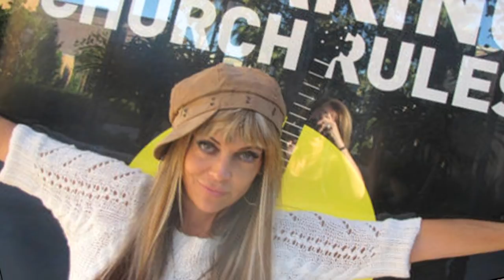The Devil and Shelley Lubben - Episodes 5 & 6: Teaser Trailer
Adult performers Nina Hartley, Danny Wylde and Julia Ann are joined by Pastor Johnny Trejo, and author/blogger Jordan Owen in soon-to-be-released episodes of Michael Whiteacre's documentary exposé of anti-porn fanatic Shelley Lubben and her sham non-profit organization, Pink Cross Foundation.